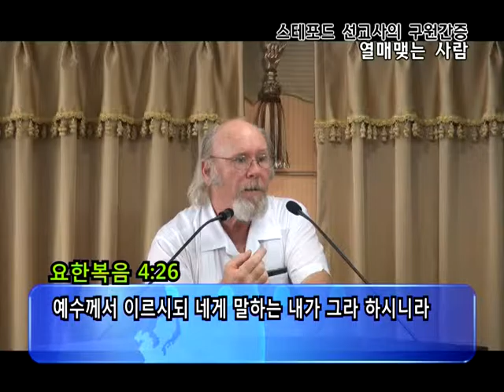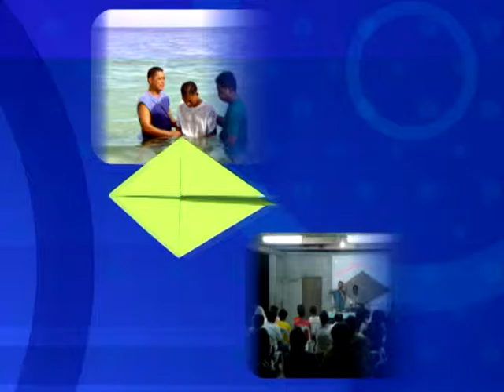GNTV 디모데 스테포드 - 신앙간증 1강 : 구원 간증